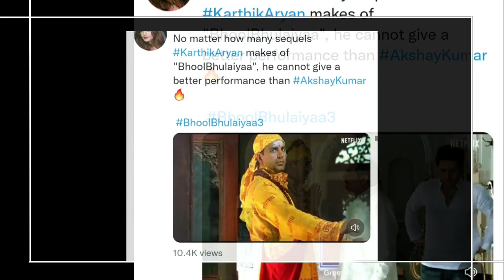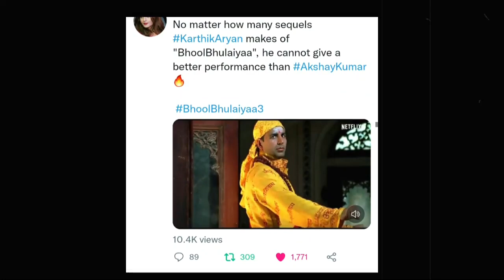Akshay Kumar Reaction | Bhool Bhulaiyaa 3 | Bhool Bhulaiyaa 3 Announcement | Kartik Aaryan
bhool bhulaiyaa 3 teaser
bhool bhulaiyaa 3 trailer
bhool bhulaiyaa 3 trailer reaction
jawan allu arjun
akshay kumar